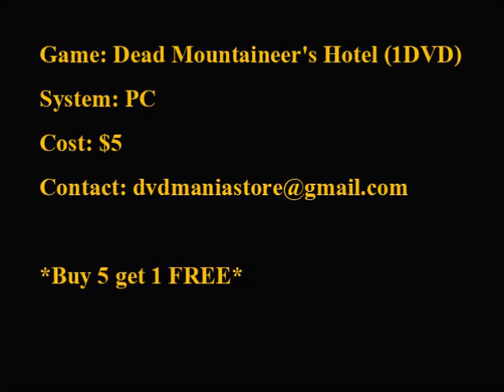Dead Mountaineer's Hotel PC Game Trailer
Cost: $5
Promotion: Buy 5 get 1 FREE